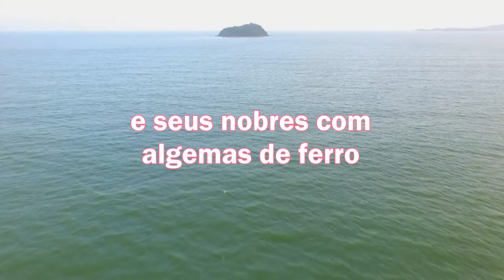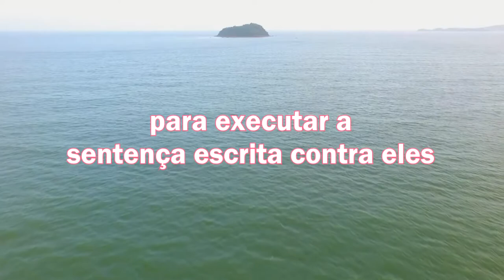LEITURA DIÁRIA - Salmos 149